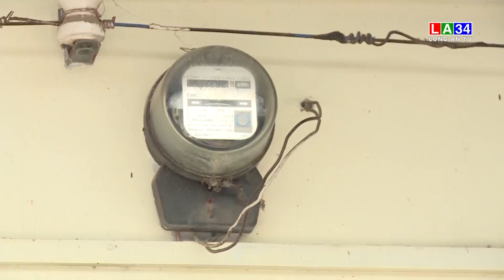Long An: Chương trình nhà ở xã hội, nhà ở công nhân chỉ mới đáp ứng được 19% nhu cầu